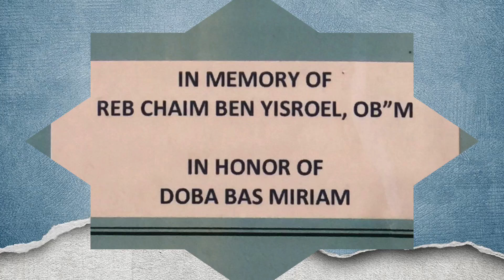Virtual Tehillim (Psalms) Class Chapter 27 Part 2 - Rabbi Yaacov Orimland-Young Israel of Margate NJ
“Elul ... Taking my potentiality and turning it into actuality”